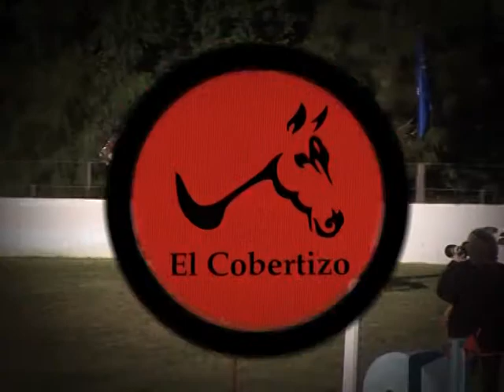Silvana Iturburu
Torneo Ciudad de Olavarria
Campo Hípico Las Sierras